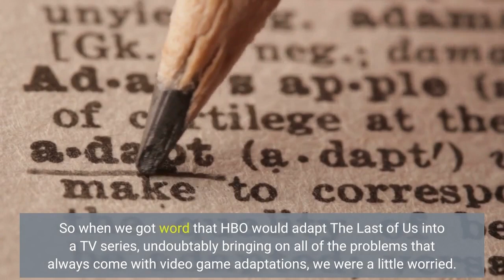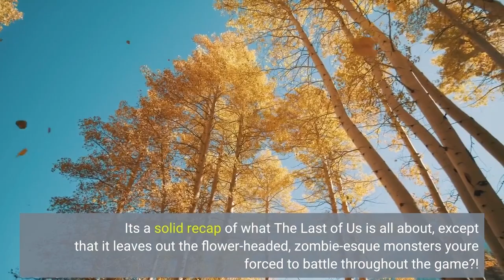Pedro Pascal Is a Perfect Joel in the First Teaser For 'The Last of Us'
Ask anyone who has played The Last of Us what they think of The Last of Us. They'll get weird. Not like Elden Ring-obsessive weird, but film buff weird. Playing the game—which is a sort of post-apocalyptic road trip featuring two reluctant heroes—feels damn near like you're living it. The Last of Us is dark and brutal, yet heartfelt and, strangely, uplifting. So when we got word that HBO would adapt The Last of Us into a TV series, undoubtably bringing on all of the problems that always come with video game adaptations, we were a little worried. Thankfully, a new teaser has (slightly) eased our anxiety. Following a supercut of HBO's other upcoming offerings, we get a glimpse of the gruff Joel (Pedro Pascal) and the younger, but nonetheless pessimistic Ellie (Bella Ramsey). We don't see more than a couple of tracking shots of the duo, but Pascal nails the hell out of Joel's wisened disaffection when he warns Ellie, "You have no idea what loss is." Now, if you're a newcomer to The Last of Us, here's HBO's official description:The story takes place 20 years after modern civilization has been destroyed. Joel, a hardened survivor, is hired to smuggle Ellie, a 14-year-old girl, out of an oppressive quarantine zone. What starts as a small job soon becomes a brutal, heartbreaking journey, as they both must traverse across the U. S. and depend on each other for survival. It's a solid recap of what The Last of Us is all about, except that it leaves out the flower-headed, zombie-esque monsters you're forced to battle throughout the game?! Yeah. We'll let you go through Google Images for that one. In the meantime, pick yourself up a copy of the game, because we don't want to spoil much more for you before its likely 2023 release. It's one of the best stories ever told in the medium. This content is imported from OpenWeb. You may be able to find the same content in another format, or you may be able to find more information, at their web site.